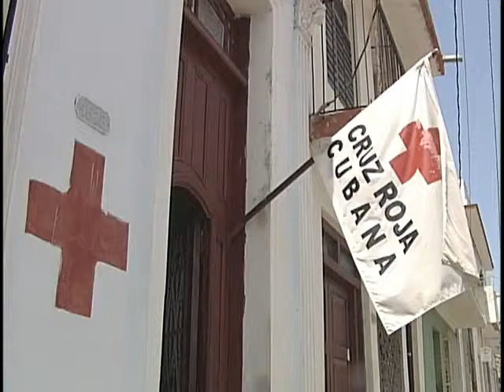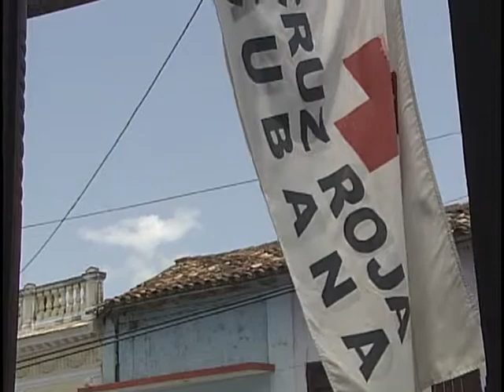Familias cienfuegueras integran la Cruz Roja Cubana en Cienfuegos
Cienfuegos fue la segunda ciudad cubana en fundar su filial de la Cruz Roja, tres años después de creada en la capital del país. Basados en la en la humanidad como principio fundamental, en esa provincia más de mil 500 personas la integran, jóvenes, ancianas y hasta familias completas…Sus historias nos llegan en el Día Internacional de la Cruz Roja.